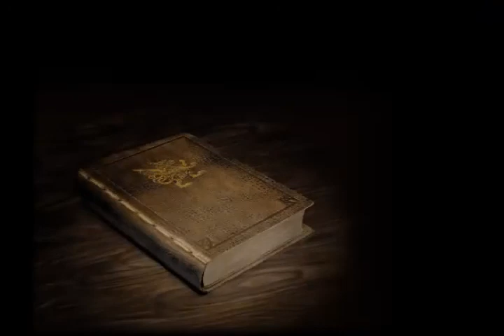Final Fantasy XII: International Zodiac Job System - Esper 03: Zeromus, the Condemner - #93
Nung nakaraang buwan gumawa ako ng walkthrough ng Final Fantasy XII. Pero hindi ko ito natuloy kaya denilete ko nalang yung video. Ngayon, Iba ito sa normal ng FFXII, parang ragnarok na ito na may mga job at maraming pagbabago. Sa walkthrough ko na ito gagawin ko ang mga sidequest tulad ng pag-Hunt, mga Rare Game, mga Optional Boss at pagkuha ng Best Weapons sa bawat isa sa kanila.